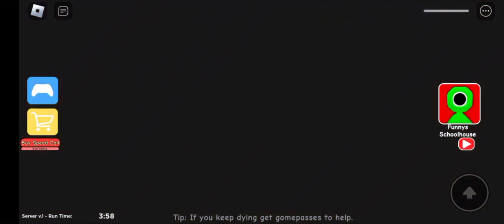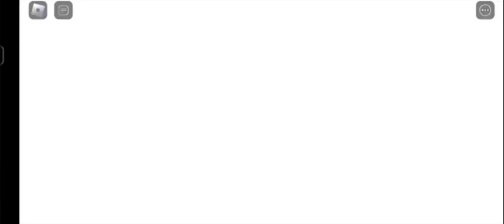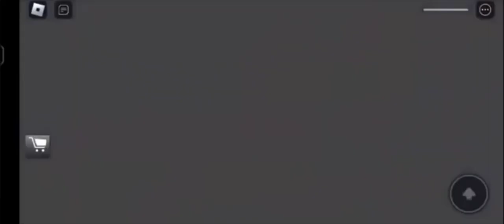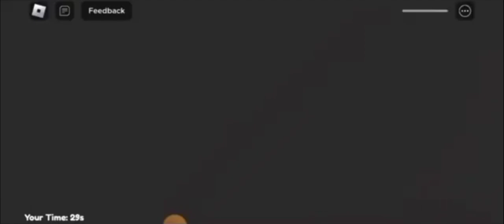BILLY, CLYDE, BARRY, BETTY, MR BONY. MR CRAZY, FREDDY ALL JUMPSCARE WALKTHROUGH